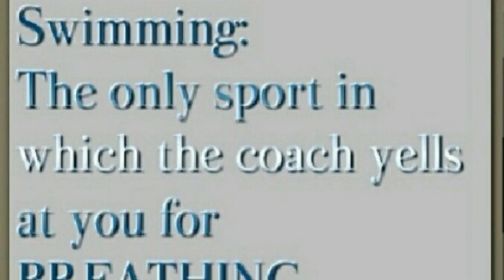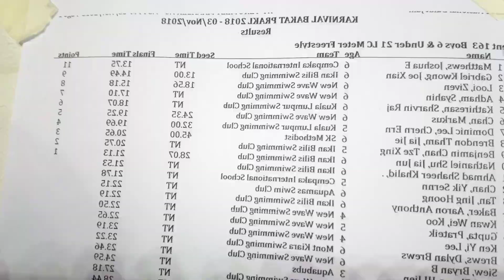Brendan's 1st Swim Competition - Blue Ribbon for heats, 8th placing!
PRAKL Talent Carnival 3rd November 2018 @ Kompleks Renang Kuala Lumpur